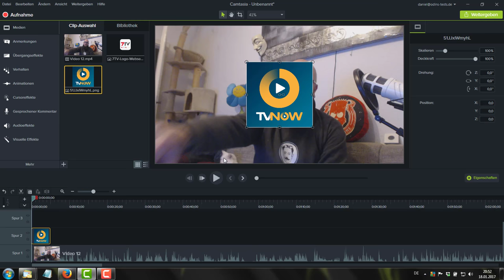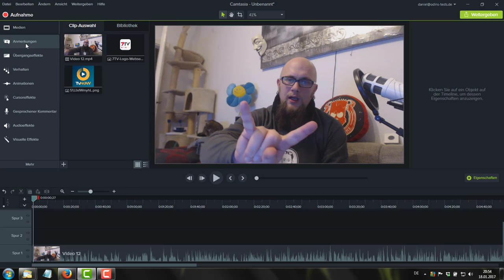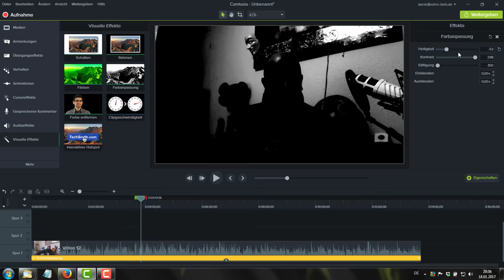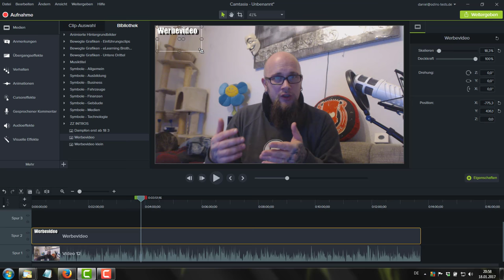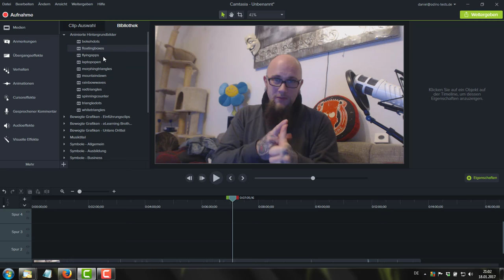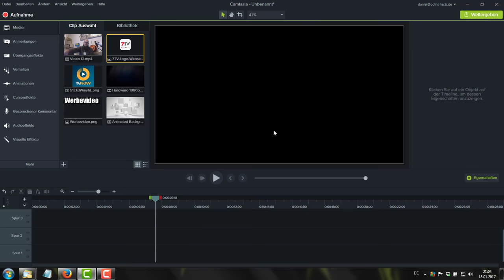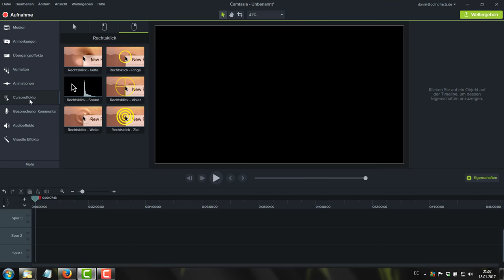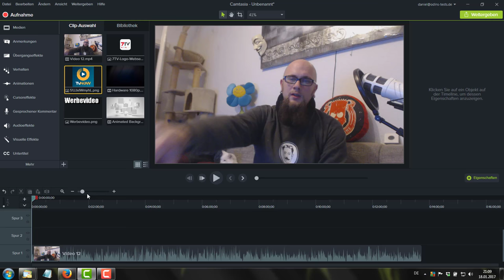Camtasia Studio 9 - Mein erster Eindruck